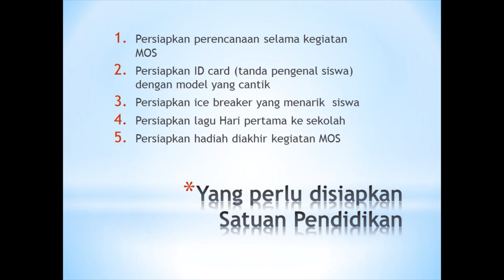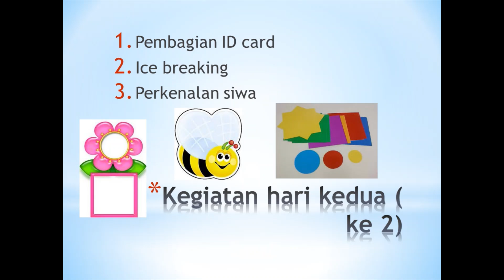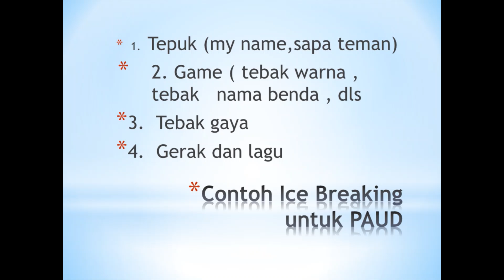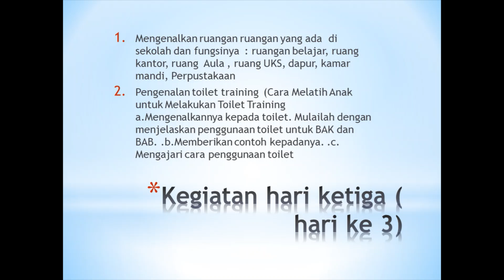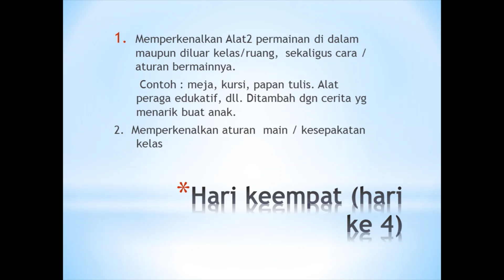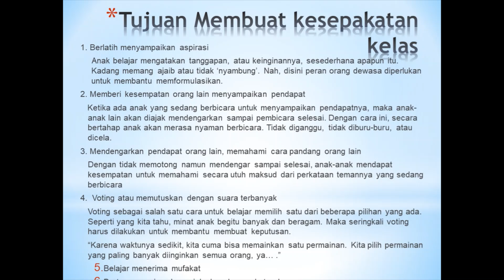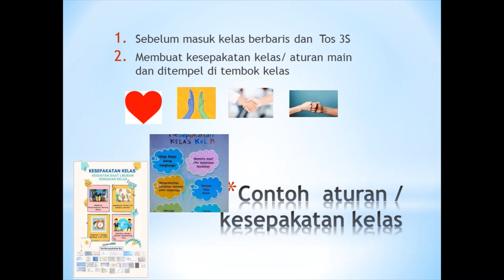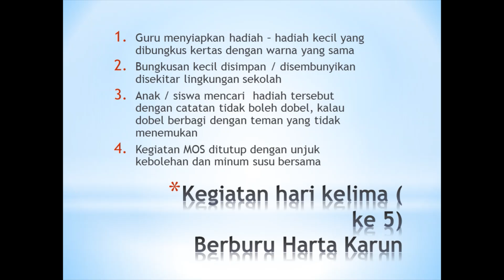Menyiapakn Kegiatan MPLS untuk PAUD